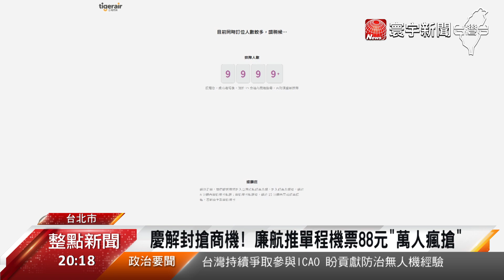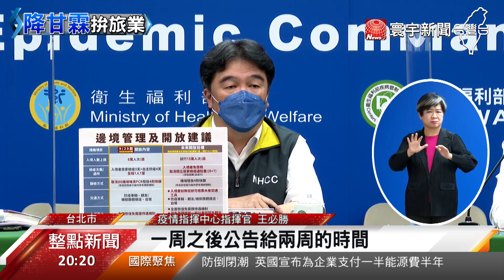慶解封搶商機！萬人瘋搶「超殺」機票.旅業詢問度爆表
指揮中心宣布，最快10月13日開國門、解除禁團令，觀光業者立刻磨刀霍霍搶生機，動作快的廉航業者，推出指定航班單程機票未稅只要88元，全台萬人瘋搶，網站大塞車，不過，旅遊達人也提醒，想出國玩可沒這麼簡單，得先解決海外染疫保險問題，還有機票價格，可能比過去要貴上好幾成。